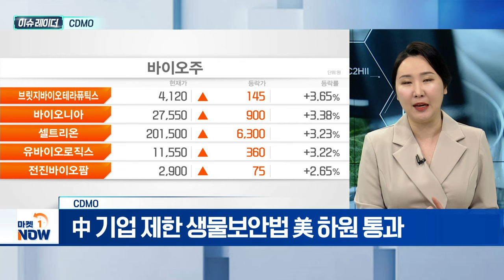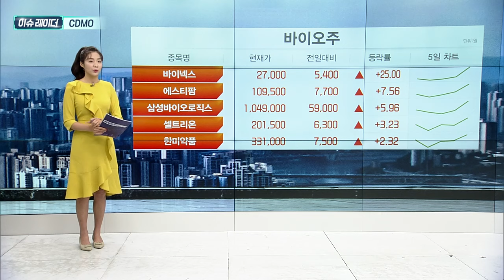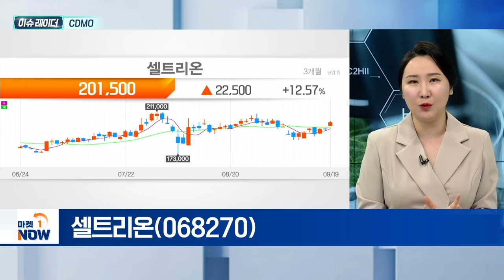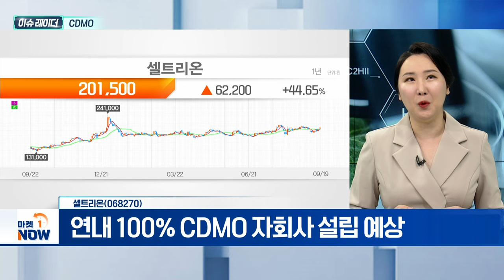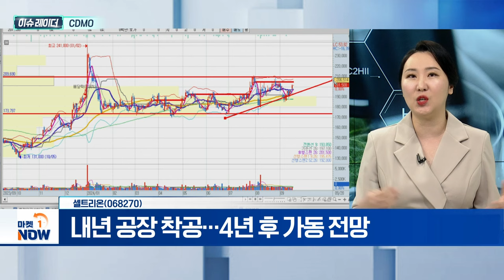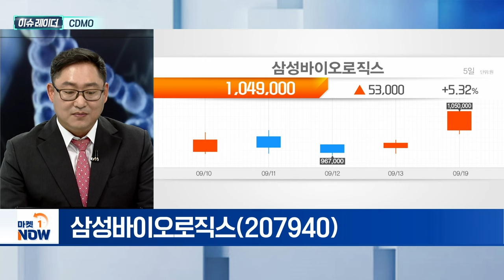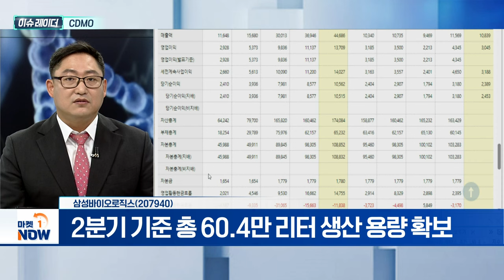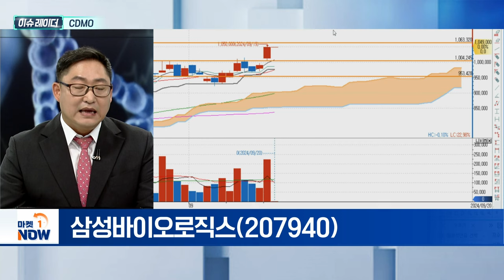CDMO | 셀트리온, 삼성바이오로직스 | Market Now (20240920)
- 中 기업 제한 생물보안법 美 하원 통과
- 블룸버그 “법 제정 가능성 70% 이상”
- 美·유럽 투자 확대로 경쟁 과열 가능성

- 위탁개발생산 'CDMO' 신사업 진출
- 연내 100% CDMO 자회사 설립 예상
- 내년 공장 착공... 4년 후 가동 전망

- 2분기 기준 총 60.4만 리터 생산 용량 확보
- CMO 중심에서 사업 영역 확장